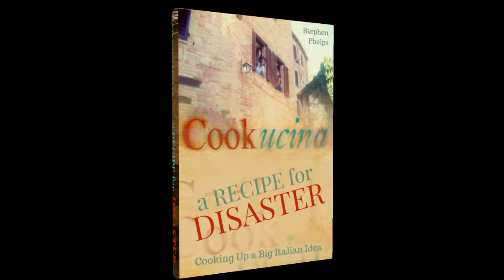About my new book, A Recipe for Disaster....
...and its companion online TV series. A brief piece from me (the author) about A RECIPE FOR DISASTER, and then a short clip from the TV series COOKUCINA